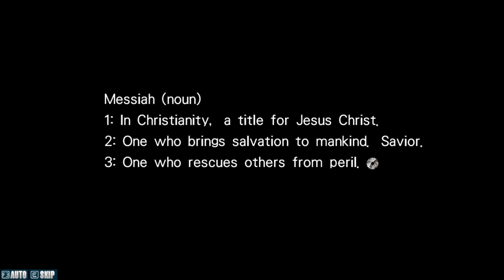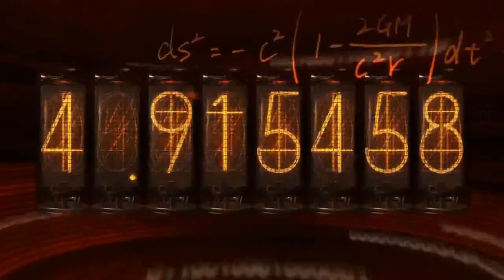STEINS;GATE | #13 | Rintaro risks another experiment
Moving swiftly on from John Titor's strange message, we need to determine who else can change the past. With nobody coming up with a suitable suggestion, it falls to "Shining Finger" to attempt a change...